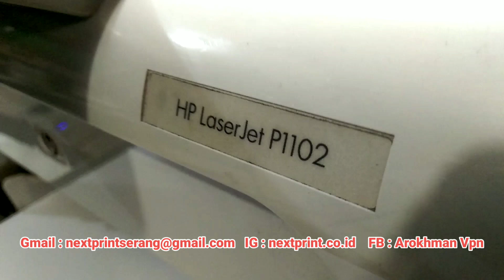laserjet p1102 ||next print serang